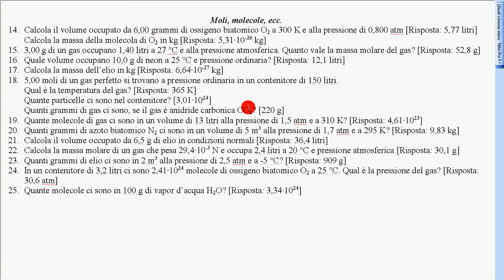esercizi moli, molecole... 3